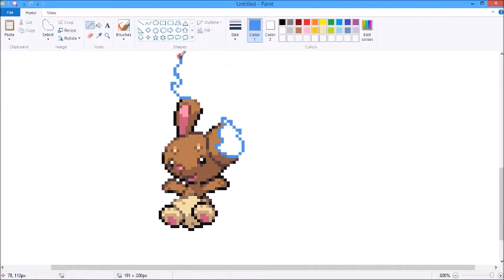Let's Make Pokemon Fusion Sprites! Ep 210: Request from The dragoncrafttoon